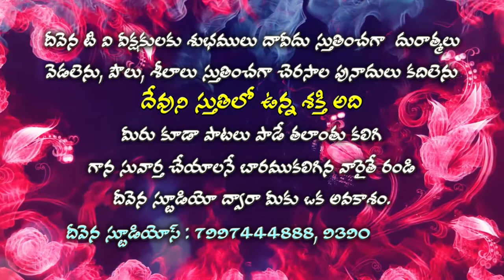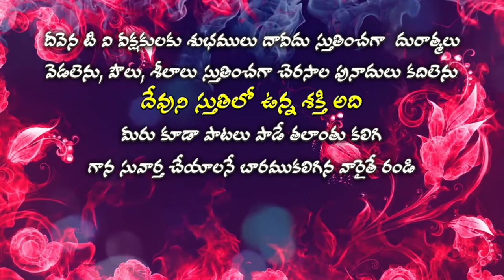Deevena Swaralu 35 # Baby. Mitha Raj # నీలో సమస్తము సాధ్యమే